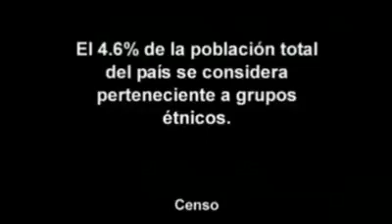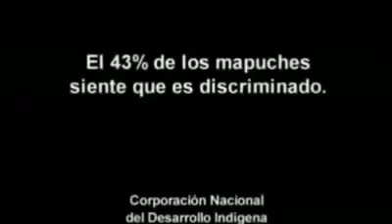CUAN RACISTA ES EL CHILENO ❓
El mismo hombre, distinta vestimenta y/o lenguaje.

Experimento social
Racismo en Chile con pueblos indígenas